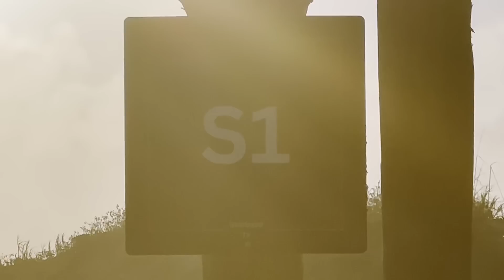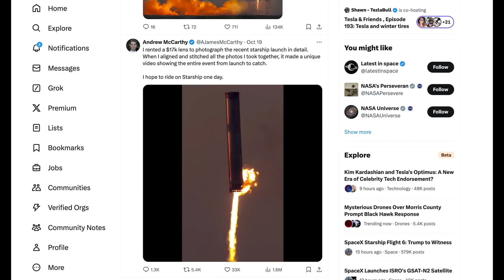Starbase: The Day Before SpaceX Starship Flight 6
Last day to order Mechazilla shirts is 11/20!